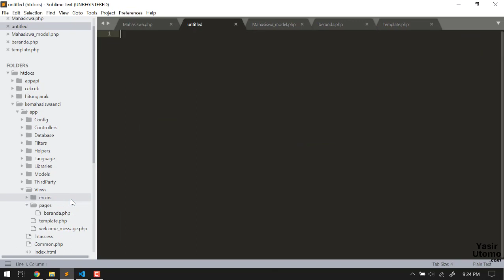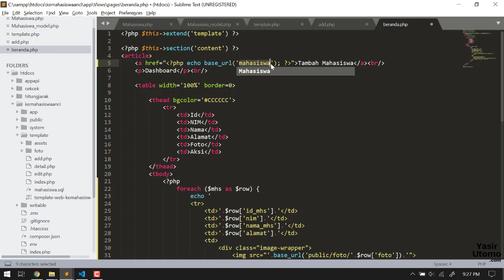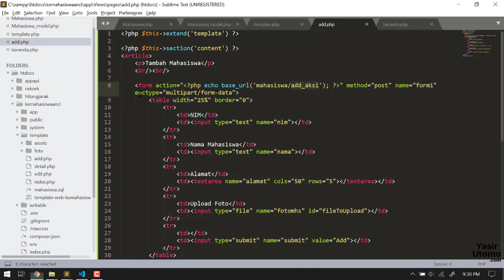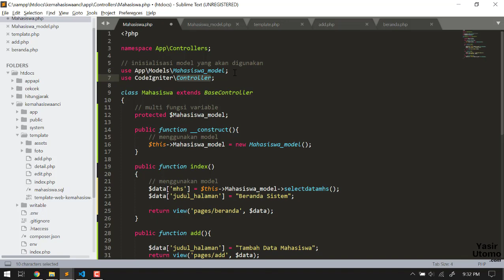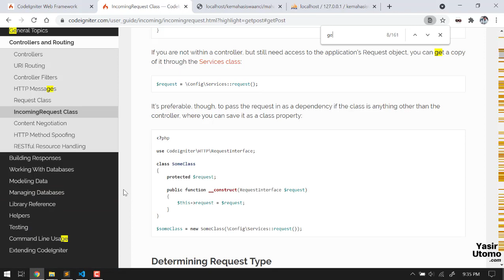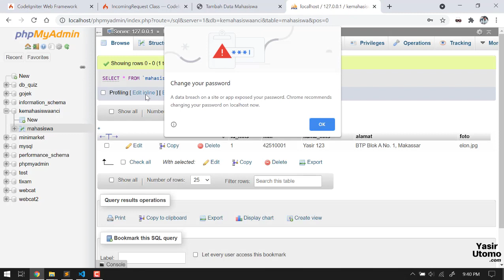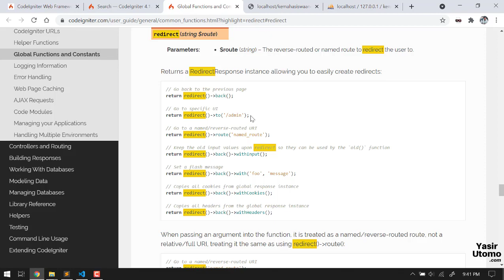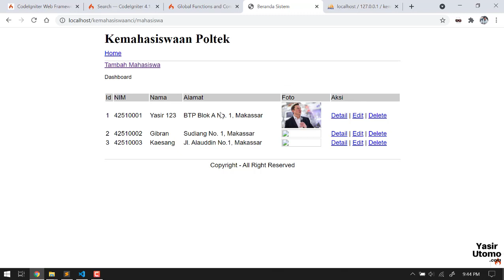Tutorial CodeIgniter 4 | 6. INSERT Data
Membahas cara melakukan insert data ke database dengan codeigniter.